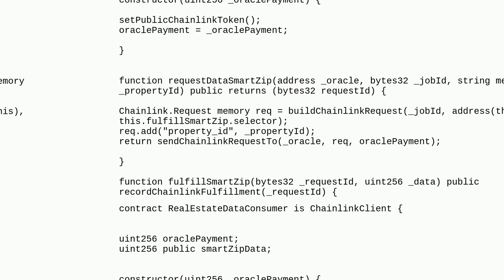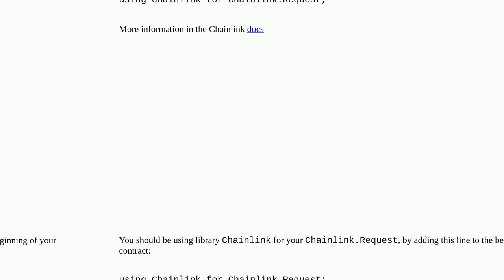I do not understand how to fix the error: "req.add"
A special thanks goes out to the community

  compiler chainlink error solidity